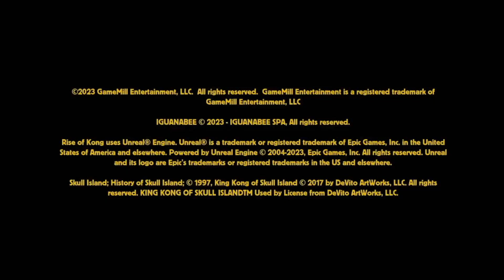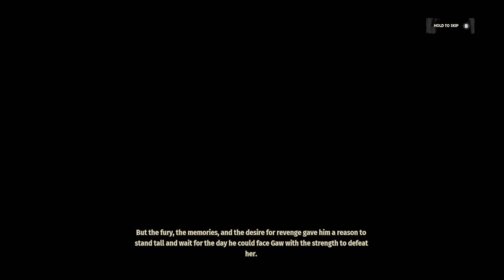Skull Island: Rise of Kong - First Hour | Nintendo Switch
We have got Skull Islsnd: Rise of Kong...let's check out the 🔥🔥🔥